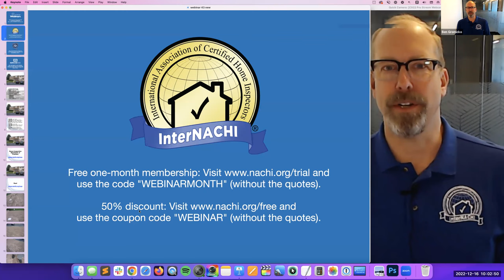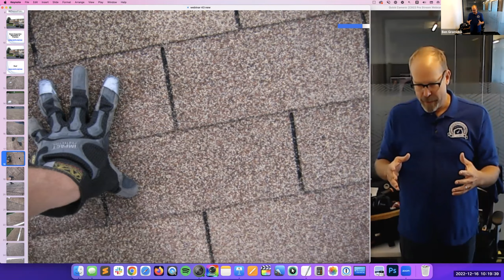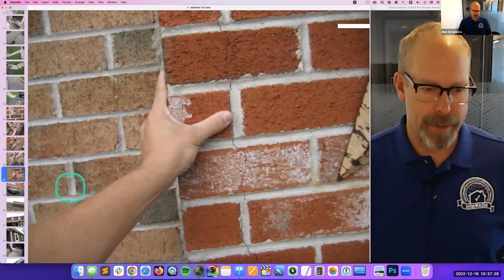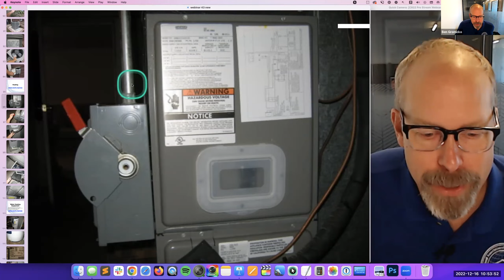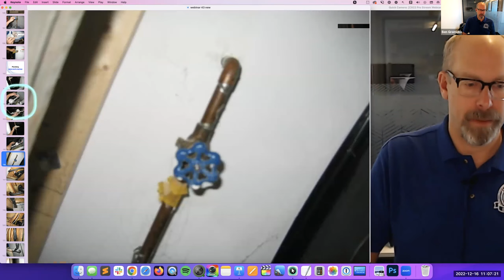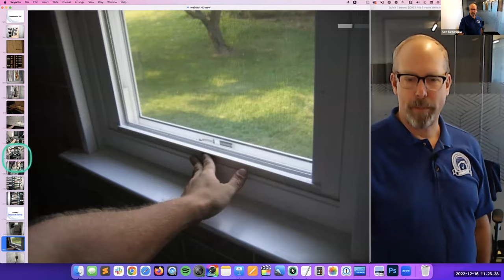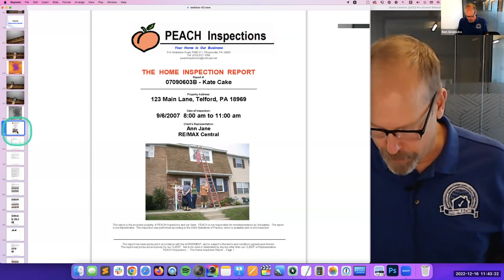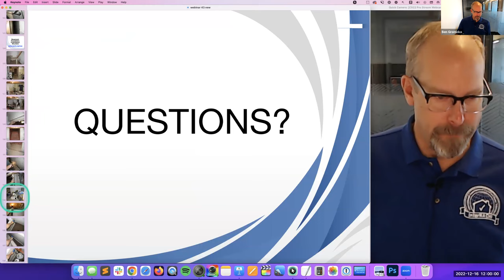Home Inspection Training Class #43 with InterNACHI's Ben Gromicko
We will go through a house, inspect it, find defects, and write a report. We'll learn how to perform a home inspection according to the Standards of Practice. We'll also talk about business, marketing, software, websites, and real estate agents. Everyone who registers will receive the video recording to watch later, so register now. It's free and open to everyone. InterNACHI's Ben Gromicko will be teaching in this live webinar.